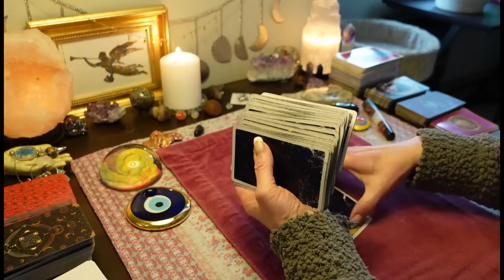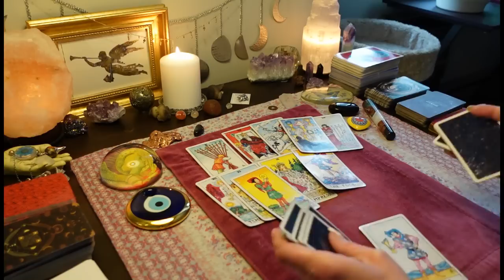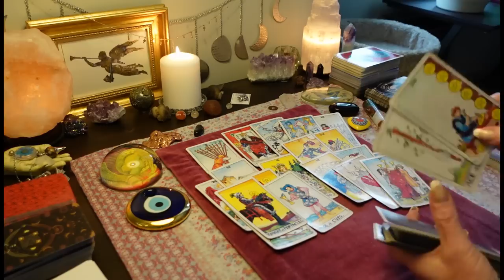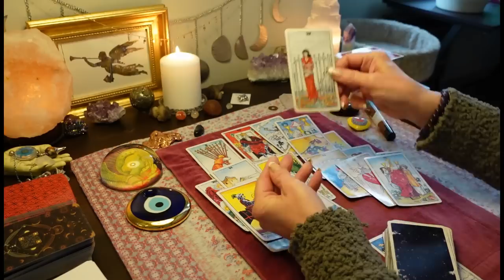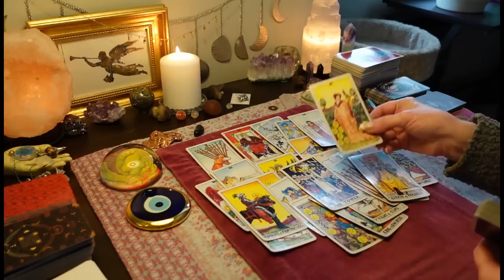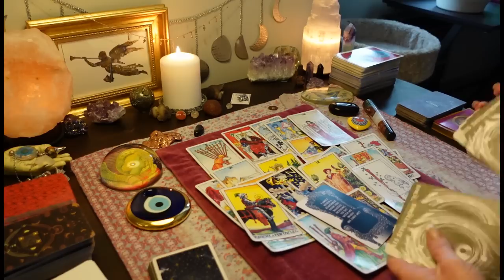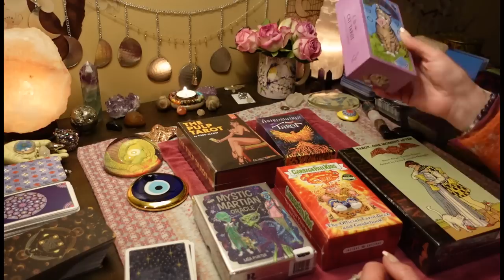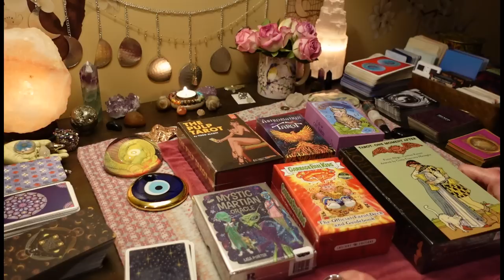This Person Just Wants Control. Giving You A Fake Apology Just To Keep You Stuck. COLLECTIVE